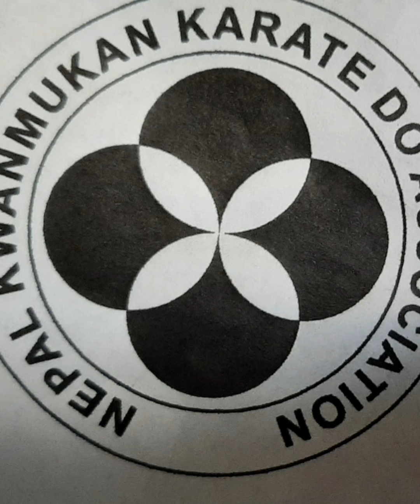Nepal kwanmukan # Training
Wel come to MSP-05 nepal channel.
This MSP-05 nepal channel will show the Sports related and Beautiful scenes  videos of nepal.
# MSP-05 nepal